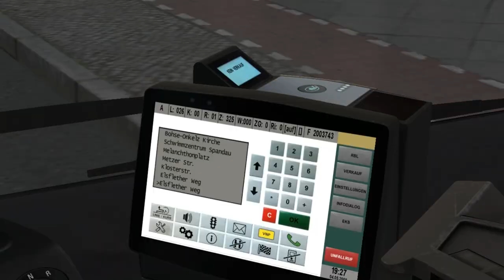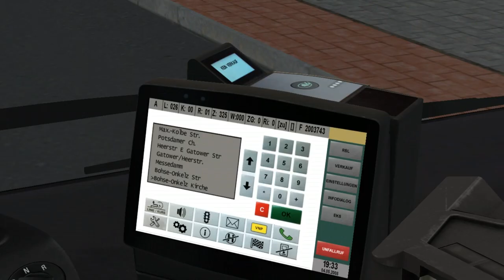MAN A37 Hybrid Euro 6 (2 d.) on Berlin-Spandau 2017 2.2; Line: 26 -- Brixplatze - Max.-Kolbe str.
It's MAN A37 Hybrid-diesel with Euro 6 hybrid engine & 2 doors.